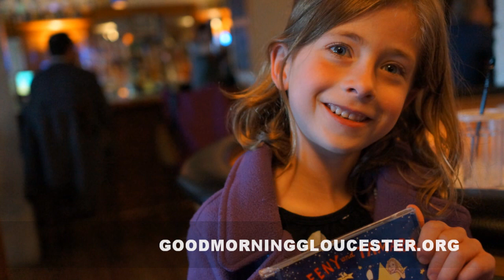Leeny's Stinky Diaper At Giuseppe's Ristorante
Leeny performs one of The Bean and Snoop Maddie Mad's Favorite Tunes